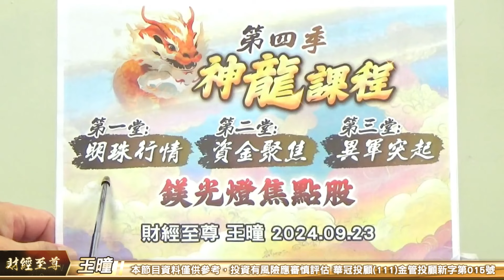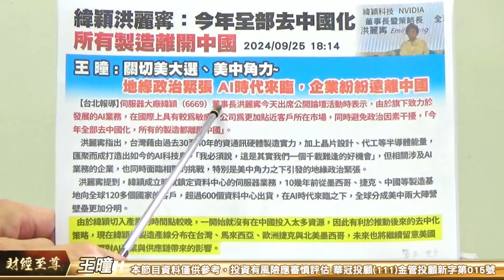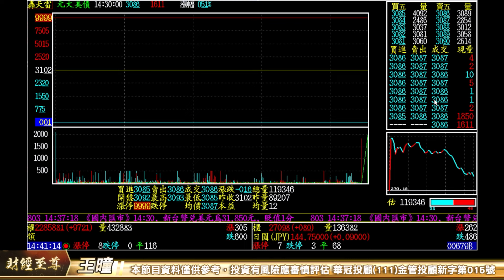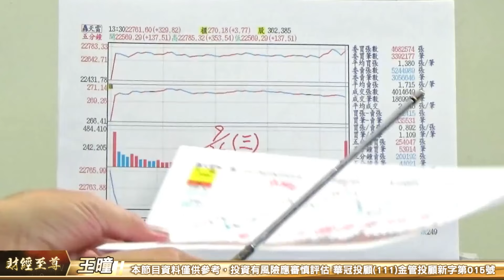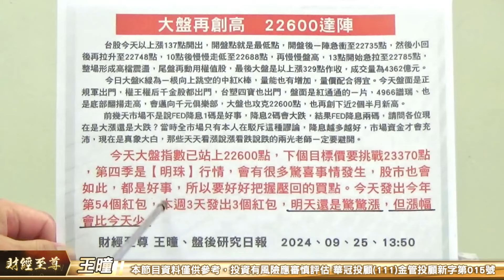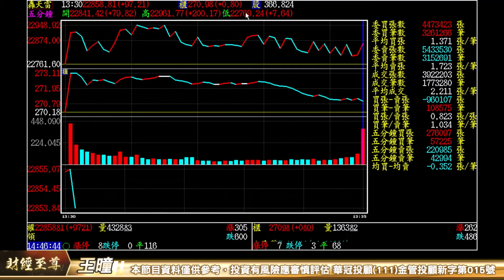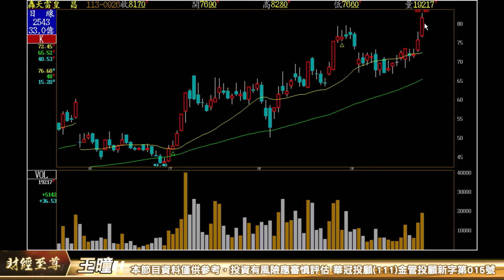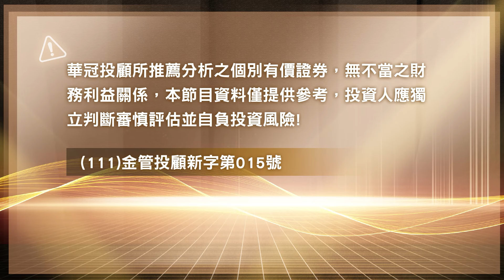【財經至尊】王曈 0926《【大盤再創高】》力旺⊕⊕聯發科、達發創高，台積電、南俊創新高｜【光學王+元宇宙王+安控王+IC設計王】加入line@ king5588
*個股資詢:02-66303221 加入財經至尊 Line id: @king5588

【大盤再創高】
第四季神龍課程 熱烈報名中
熱錢 訂單 飆股 全公開

力旺⊕⊕聯發科、達發創高
台積電、南俊創新高

王曈課程價值萬金
菁英班課程
預告達發400來到844元~翻倍
預告台積電520來到1080翻倍
萬萬金課程
預告鴻海100來到217.5元~翻倍
預告旺矽183元來到860元翻4倍
大大發課程  預告高力260元來到537元~翻倍
預告碩天185元來到344元~翻倍
聚寶盆課程
預告振樺電110元來到226元~翻倍
預告奈米醫材106元來到181元~翻倍

至尊第四季【神龍課程】     報名課程電話:((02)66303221
加入至尊LINE@king5588  LINE報名
留下姓名、手機、 LINE ID   早鳥優惠100名
至尊代表作 翻被波波賺 創歷史新高
相信至尊 不追不殺 穩健操作
逢低承接 賺大波段
大V 11個燈
川湖⊕麗臺⊕華泰⊕
南俊國際⊕ 緯創⊕玉晶光⊕
華景電⊕ 世芯⊕ 材料ky⊕
旺矽⊕千附精密⊕振樺電⊕

每日新聞 :  緯穎洪麗寗：今年全部去中國化 所有製造離開中國
2024/09/25 18:14
王 曈 : 關切美大選、美中角力~地緣政治緊張 AI時代來臨，企業紛紛遠離中國。
　　【台北報導】伺服器大廠緯穎（6669）董事長洪麗寗今天出席公開論壇活動時表示，由於旗下致力於發展的AI業務，在國際上具有較為敏感，公司為更加貼近客戶所在市場，同時避免政治因素干擾，「今年全部去中國化，所有的製造都離開中國」。
　　洪麗寗指出，台灣藉由過去30至40年的資通訊硬體製造實力，加上晶片設計、代工等半導體能量，匯聚而成打造出如今的AI科技島，「我必須說，這是其實我們一個千載難逢的好機會」，但相關涉及AI業務的企業，也同時面臨相對的挑戰，特別是美中角力之下引發的地緣政治緊張。
    　洪麗寗提到，緯穎成立時就鎖定資料中心的伺服器業務，10幾年前從墨西哥、捷克、中國等製造基地向全球120多個國家的客戶，超過600個資料中心出貨，在AI時代來臨之下，全球分成美中兩大陣營壁壘更加分明。